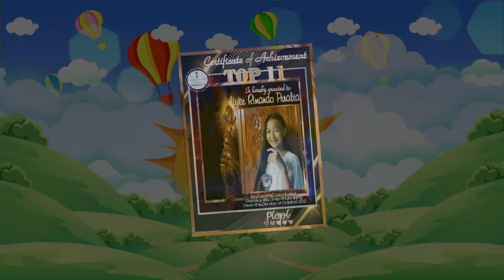Precious Little One Photo Liking (Batch 26 Top 25)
Congratulations! To All The Participants and Winners  :)